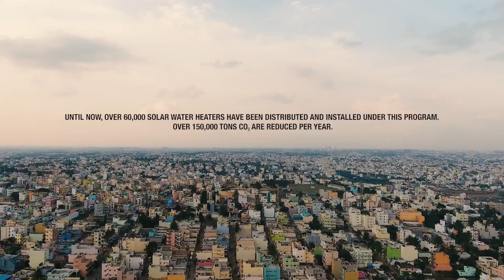Nuetech On the Fore Front of Reducing Carbon Emissions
Prestigious installations with vivid applications